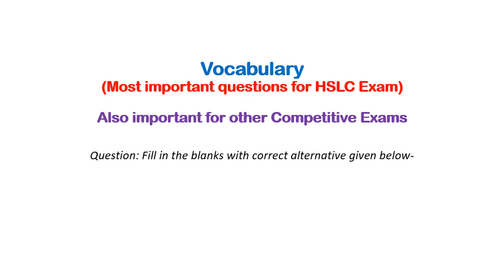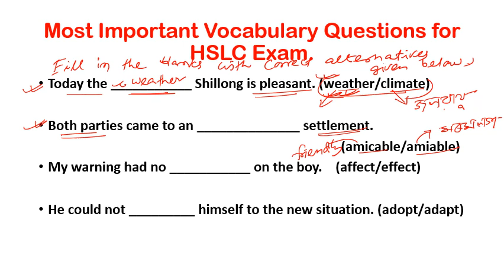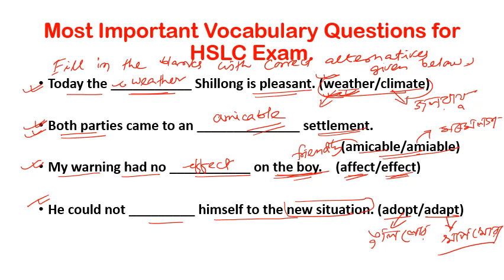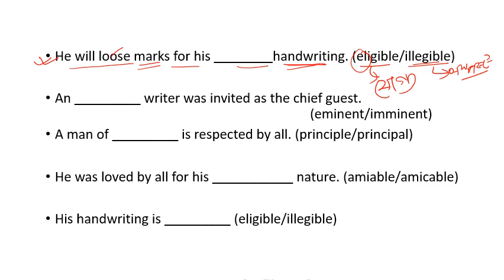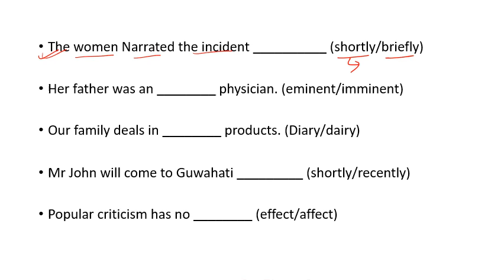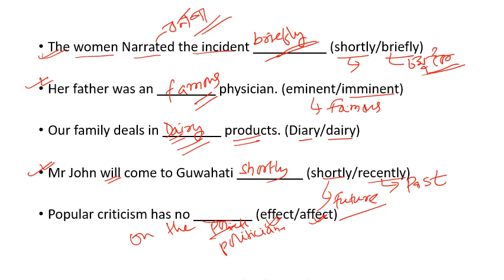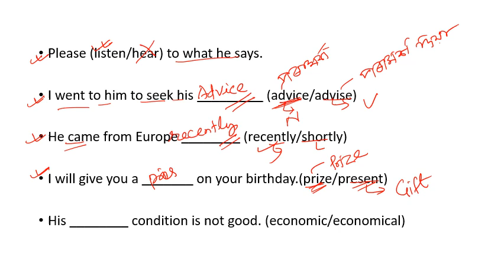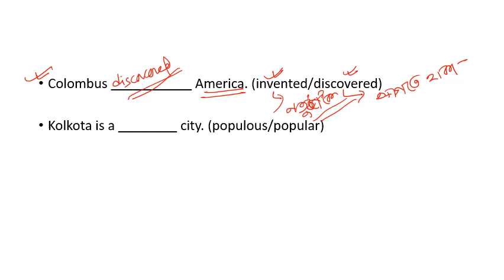Vocabulary Important for Class IX/X/IX/XII মেট্ৰিক (HSLC) পৰীক্ষাৰ্থীয়ে এবাৰ চাই ল'বা......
most Important Vocabulary questions for Upcoming HSLC Exam 2022.
must watch HSLC candidates.